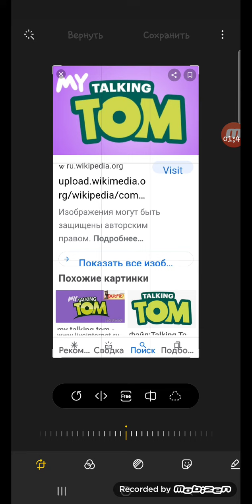my talking Tom logo spata remix